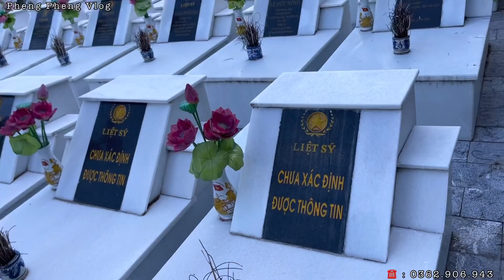Thăm 2 Mẹ Con Ung Thư Hoàn Cảnh Vô Cùng Đặc Biệt Luôn Sẵn Sàng Tới Viện . Pheng Pheng Vlog